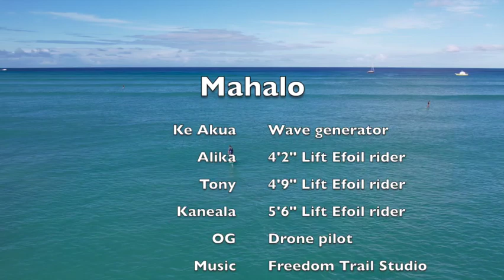Efoil Surfing With Da Boys SHORT VERSION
We offer you a new and exciting way to enjoy Hawaii and the surfing lifestyle. Hawaii is known for its surfing on the North Shore and South Shore of Oahu and Maui. With the Lift Efoil, we can surf any shore. The efoil is a battery-powered surfboard with a hydrofoil. This means that you can be flying on a foil using all electric power without waves, winds, or paddles. This is by far the easiest way to learn to foil.

As you can see from this video, efoil wave surfing is the ultimate experience. It takes a lot of time and skill to get to this level, but it is absolutely worth it. Watch all of our videos, but then get ready to fly with us. Call, text, or simply sign up through our

Aloha